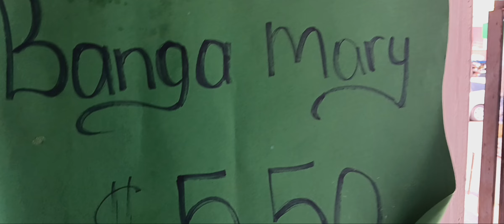March 14, 2024